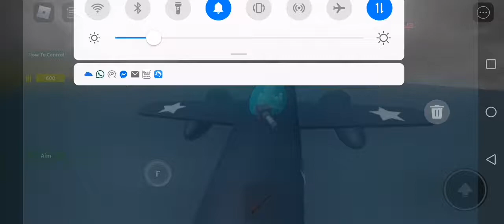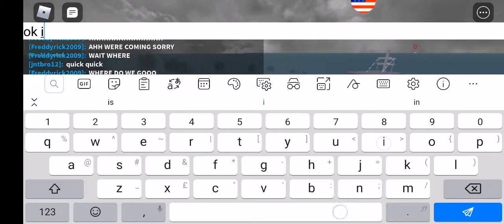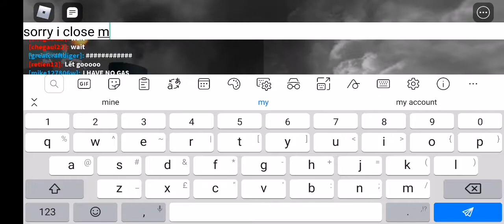Saving asian! (last episode)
Im losing my idea